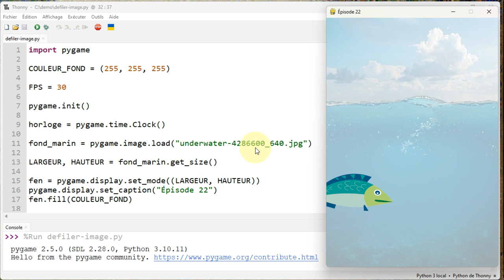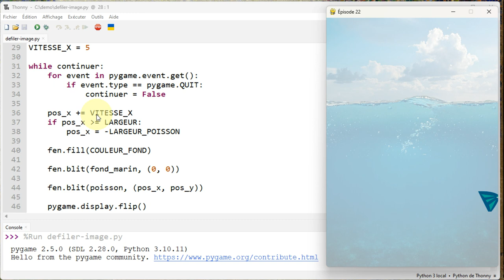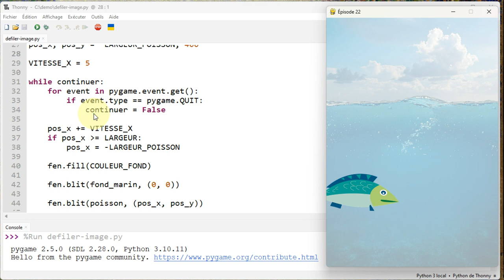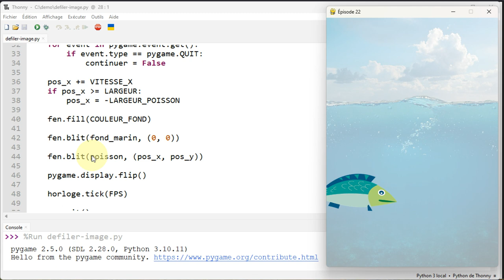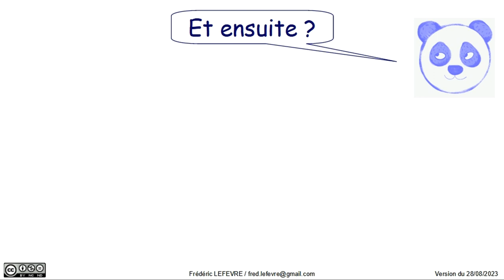Pygame - Épisode 22 - Faire défiler une image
👉 Comment faire défiler une image de gauche à droite ? Comment choisir sa vitesse ?

📋 00:00 Initiation à Pygame - Épisode 22 - Faire défiler une image
00:15 Fonctionnement de l'exemple
00:30 Analyse du code de notre exemple …
01:10 Initialiser la position du poisson
01:30 Initialiser la vitesse de déplacement du poisson
01:44 Explication détaillée du calcul de la position du poisson
03:30 Expérimentation en augmentant la vitesse
03:41 Et ensuite ?